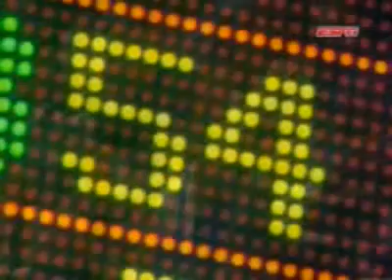1 13 2009 Jodie Meeks @ Tennessee